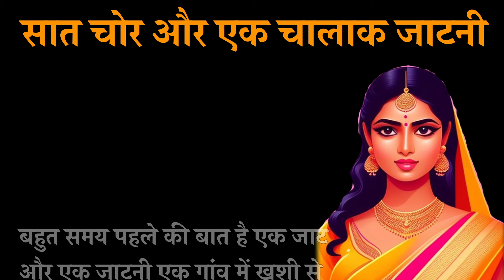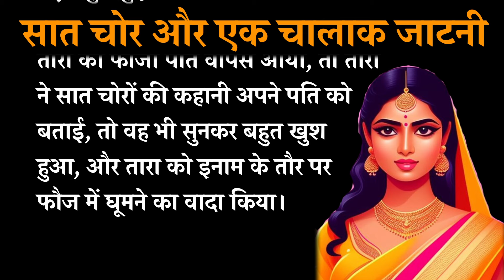सात चोर और चालाक जाटनी की कहानी || चोरी के इरादे से चोर जब जाटनी की तीज लेकर आया।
sat chor Or chalak jatni ki khani,
sat chor Or chalak auort ki khani,
seven thieves and cleaver jatni,
chalak ldki ki khani,
chalak auort ki khani,
sat chor Or ek auort ki story,